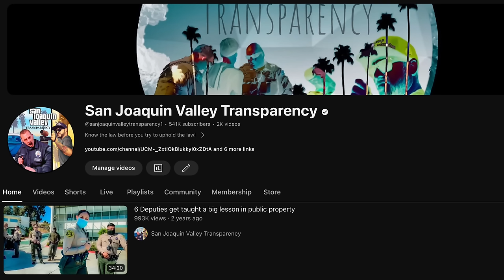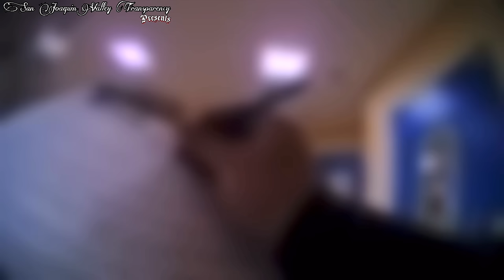Lawmaker Ruins Career Over This - He Offers Apology After He Sobers Up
State Representative Lawmaker Nico Rios apologized for his actions in a statement to the Tribune on Friday.
“Inebriated or not my actions and words to law enforcement that night were absolutely unacceptable,” he wrote. “Just two cop doing their jobs keeping the community safe when they ran into me on a night I decided to act like a dummie. They did nothing to deserve any sort of disrespect. I owe it to myself, my district, and everyone and I vow to make sure this never happens again. Moving forward after this night I feel like I have to emphasize my complete and total commitment to supporting Law Enforcement. I messed up big time and I am truly sorry.”

North Dakota’s Democrat-NPL Party called Rios’s actions “reprehensible.”

“It used to be that when public servants disgraced themselves, they resigned rather than bring shame upon those they represent,” party Chair Adam Goldwyn said in a statement, adding, "It seems the Republican Party no longer has a sense of shame."
State Republican Party Executive Director Andrew Nyhus told the Tribune in a statement that “We are deeply troubled by Rep. Rios' dangerous decision to drive while intoxicated and his remarks to law enforcement officers. Clearly, his behavior does not represent the values of the NDGOP.”

Channel Members

Jessie Zepeda
F.I.R.M. Audits
LoKi VoN DooM
Autumn Coleman
shedding some light
Alicia Melendez
Stephen Enloe
Lilo Tais
Spekz
Brooke Cameron
Ronnie Dudley
Ross Bailey
Hog_hunter
Christopher Caldwell
Shyhy420
John Sullivan
John W Tobin
Auditing with Smiley!
Jay Way
Danielle Denardo
Captainkirk 710
Walt K
Remy
Joseph Jones
Anthony Soil Sr
Deanna Nace
MBH
James Shay
Vũ Tuấn
Kieran Tibbitts
Vincent Shaw
Vigil Antioch
Ammar Najjar
BUZZ🐝
Richard A
Noble Savage
Gryphon 502
Anthony Duran
Dee Dee
camille schwindt
Cooper Dog
Gabylicious Esquivel
Jimmie Barton
Midwest Accountability
68 SH⨁TTS
Outlaw Copwatch
PublicLandAnarchist
My Socrates Note
frenetic1

Patrons

5ive Se7en
Patrick Rubendall